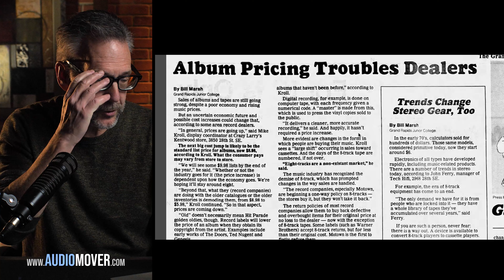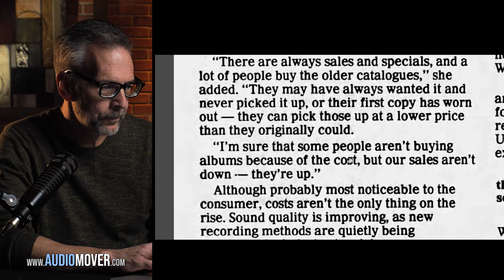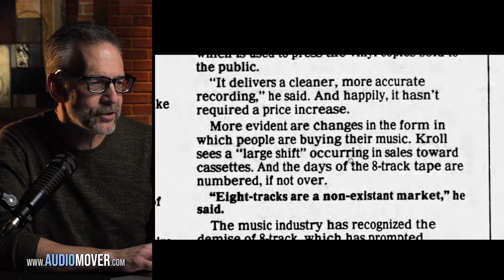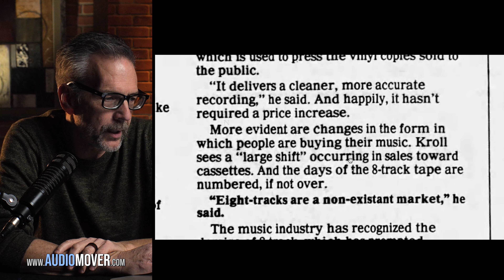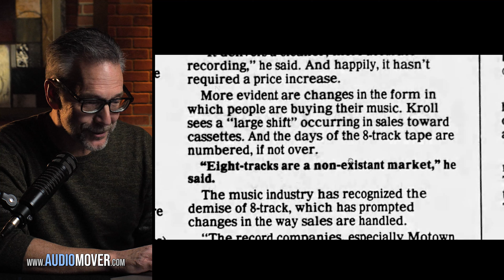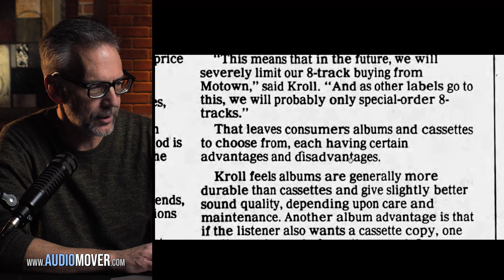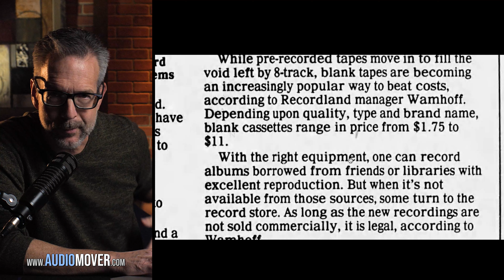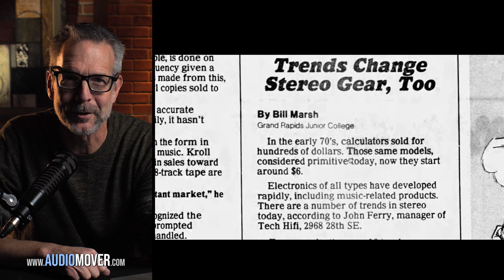Before Spotify: How We Bought Music in the ’80s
🎵 "A Nostalgic Dive into Music Formats of the '80s: Records, Cassettes, and 8-Tracks" 🎵

In this video, Robert John Hadfield takes you on a journey back to the 1980s, revisiting the golden age of vinyl records, cassette tapes, and even 8-tracks. Drawing from a fascinating 1982 newspaper article, Robert reflects on the era's pricing changes, shifting formats, and the rise of new technologies like CDs.

This video is packed with stories about the evolution of media—from borrowing records to make cassette copies, to the pros and cons of vinyl versus tapes, and even the questionable legacy of 8-tracks. Robert shares personal insights from his own experiences as a collector, while inviting viewers to reminisce about the formats they grew up with.

If you remember recording albums on blank cassettes or the thrill of buying your first CD, this video will bring back fond memories. Tune in to hear Robert’s take on how music consumption has changed and how the same patterns of pricing strategies and media formats continue to evolve today.

What were your favorite formats back in the day?
Did you record your albums onto tapes to save the original vinyl?
When did you buy your first CD, and how much did it cost?